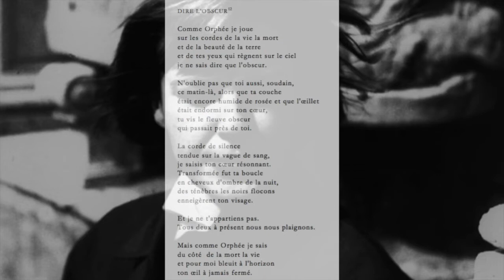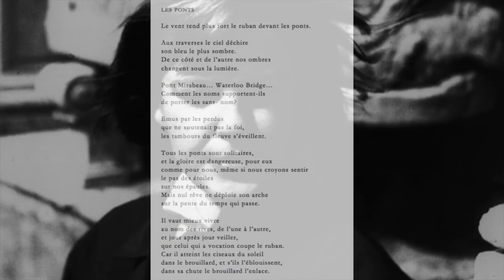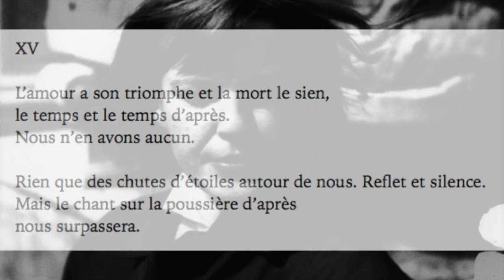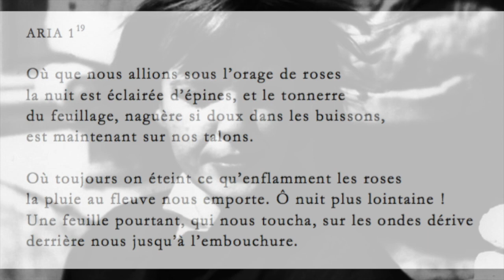Ingeborg Bachmann, DIRE L'OBSCUR ET AUTRES POĖMES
Les quelques poèmes ici présents d'Ingeborg Bachmann (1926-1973) furent tous écrits entre 1952 et 1957, s'inscrivant dans le contexte de la relation amoureuse qu'entretinrent à cette époque la poétesse avec  Paul Celan.

Bachmann elle-même confiera, dans "Éléments de biographie": "Écrire des poèmes me semble être ce qu’il y a de plus difficile, parce que les problèmes de forme, de contenu et de vocabulaire doivent être résolus tous à la fois, parce qu’ils obéissent au rythme du temps et doivent cependant ordonner la multitude des choses anciennes et nouvelles selon notre cœur, dans lequel sont décidés passé, présent et avenir."

0:00 - Dire l'obscur
0:59 - Les ponts
2:00 - Chants en fuite
3:03 - XV
3:28 - Exil
4:12 - Aria 1

Traduction: Françoise Rétif